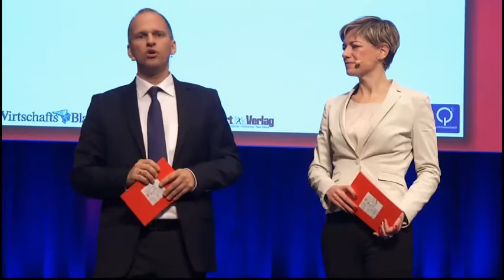20. qualityaustria Forum: Anmoderation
Moderation:
Marie-Claire Zimmermann, ORF
DI Axel Dick, MSc, Prokurist, Marketing, Quality Austria